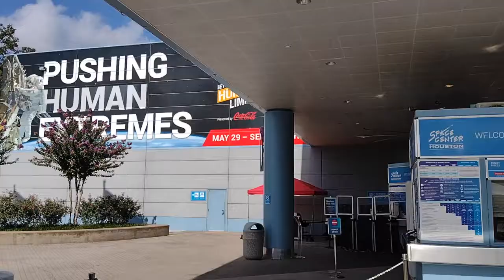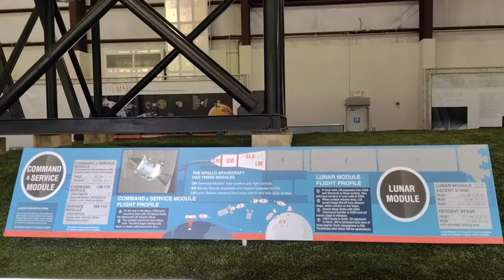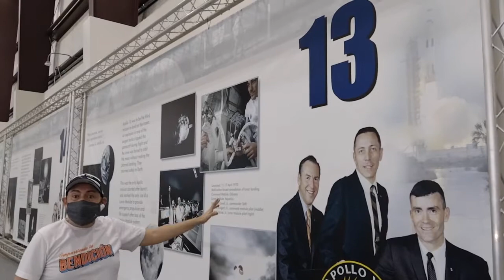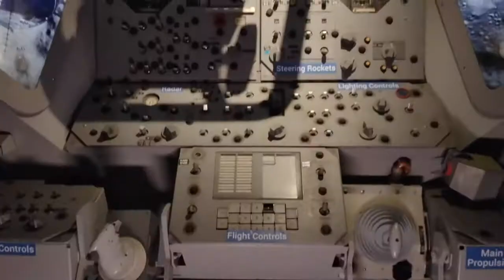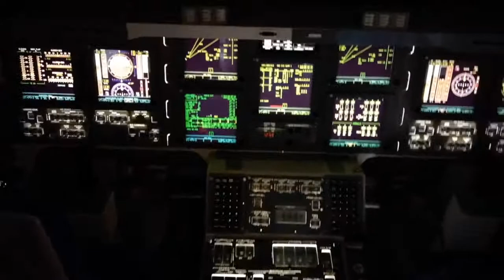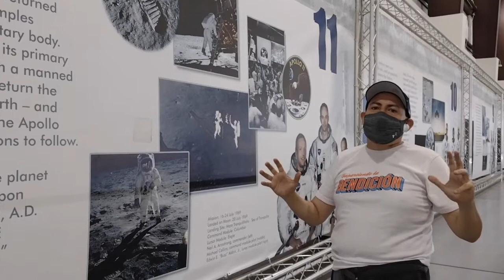Cápsula 33:3 "NASA ,Centro Espacial , Space Center Houston"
disfruta de esta cápsula avivada que te bendecirá en gran manera